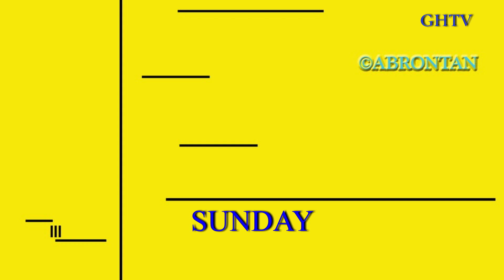THE LITTLE THING COVID-19 - 4.Part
In the beginning, no filmmaker dared to make a film about Covid. This film is made online and observed people's life in different countries.
When the Corona Pandemic hit our daily lives, everyone feared. They couldn't cope with the situation. They were isolated and thought about that Virus, the little thing has changed their lives. Some of them found another little thing to survive the unsociable life.
How could an invisible "Little Thing" affect our daily lives?
How fragile are we when the little things would change our non-linear habits? Did we learn anything from Corona Time to be unified?

A film by: Manouchehr Abrontan

Music in this video
Listen ad-free with YouTube Premium
Song
Se Vuelve Loca
Artist
CNCO
SME (on behalf of Sony Music Latin); SOLAR Music Rights Management, LatinAutor, UNIAO BRASILEIRA DE EDITORAS DE MUSICA - UBEM, Peermusic, CMRRA, Sony ATV Publishing, LatinAutor - SonyATV, and 13 Music Rights Societies